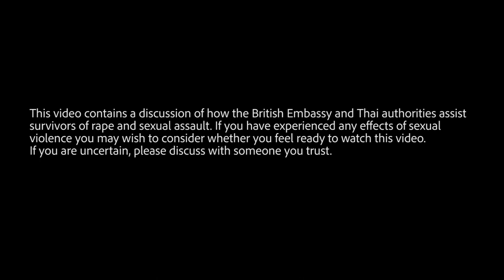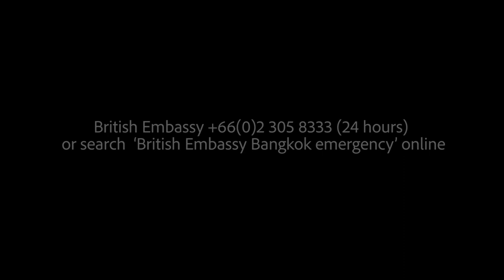Bangkok Police Hospital Crisis Centre with British Embassy Consular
Please note this vlog could be distressing for many. It has an important message about how the British Embassy Consular work with the Thai Authorities to support British Nationals in Thailand for all manners of issues. They all do an excellent job from what I see. I will be following the team once time per month to highlight the diversity of their roles and just how much they do.